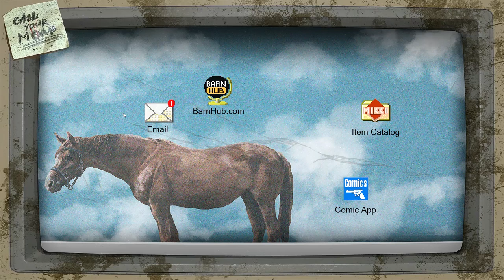I UPGRADED MY FULLY STORE ONLY $6000 | Barn Finders in Hindi Gameplay ep8 | Flynn Gamerz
Barn Finders :- Search for valuable items stashed in abandoned barns. Take part in storage auctions, bid high and buy yourself a chance to find exclusive items hidden in the past.

About:- Flynn Gamerz is a YouTube Channel, where you will find gaming videos in Hindi, I hope this video was Useful and you liked it, if you did press the thumbs up button.